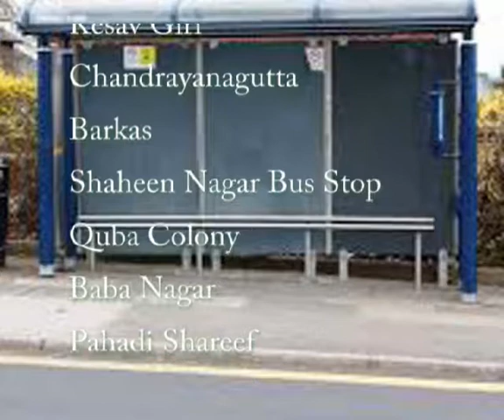HYDERABAD CITY BUS FROM Charminar TO Pahadi Shareef ROUTE NO BUS NO 85